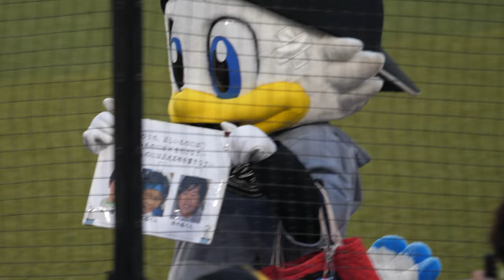ズーちゃんの問題 正しい鈴木福君に〇 誤った鈴木福君に×をつけてください